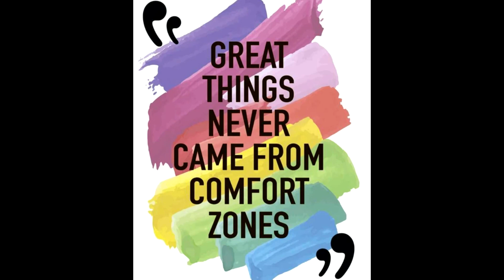OOOO THIS WAS A GOOD ONE! I WILL KNOCK OVER EVERTHING UP IN THIS PLACE! J/K OR WAS I?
Episode 50:  IT'S NOT ALWAYS ROSES, UNICORNS AND RAINBOWS. THIS WAS DEF A GEM FAVORITE! THE "YOU'RE AN A**HOLE" EPISODE WAS TRUTHFUL AND HONEST. DID HE REALLY JUST TALK ABOUT HER TEETH?! YOU CANNOT BLAME MEDICAL MARIJUANA FOR YOUR OUTBURST OR ATROCIOUS BEHAVIOR. WITH THAT BEING SAID, LOOKING BACK, THIS COLLABORATION CAPTURED RAW REACTIONS AND CREATED A FUNNY DIALOGUE. THANK YOU GEMS FOR ALLOWING ME TO SHOW YOU ANOTHER SIDE OF MYSELF. ENJOY!

HUGS